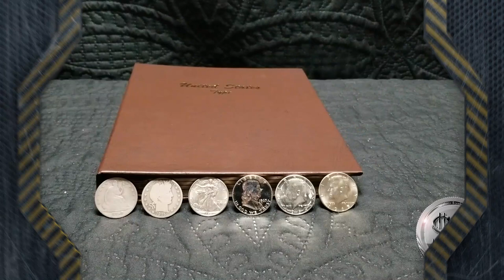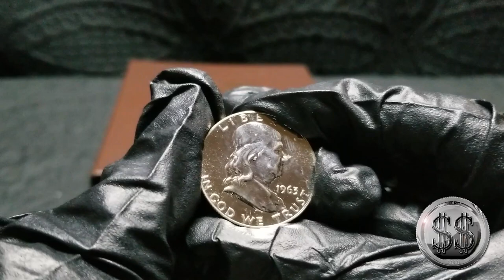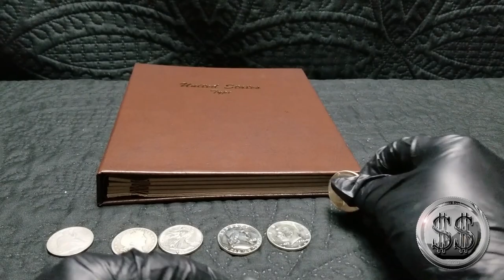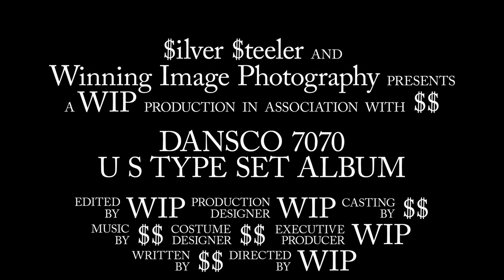Dansco 7070 Type Set Half Dollars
The journey continues with the dansco 7070 Type set album. This time with half dollars.